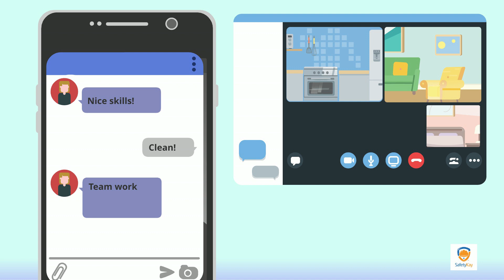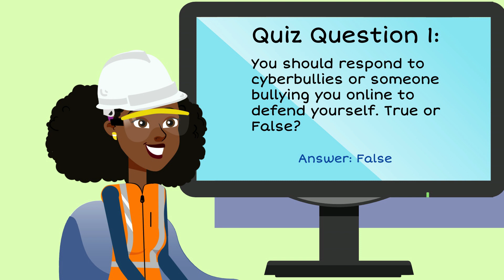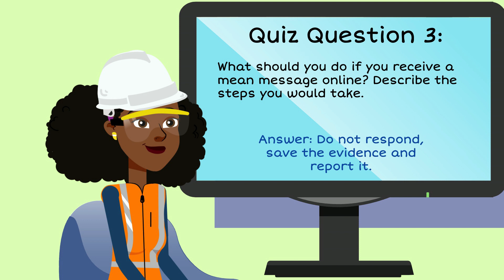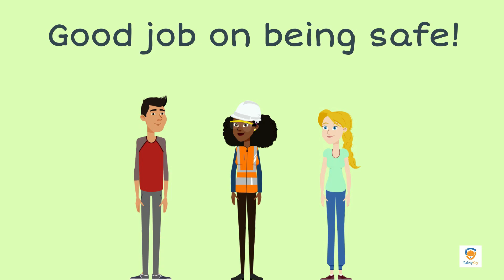How to Deal with Bullying Online (Part 2)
SafetyKay – How to Deal with Bullying Online (Part 2)
This video recommended for 5+

SafetyKay™ aims to make understanding the importance of safety a fun experience for children aged 4-11 by creating one-minute 2D animations. These animations help children learn good safety habits at an early age, setting a solid foundation for adulthood. Enjoy the short safety video! If any type of injury, seeking medical advice is recommended.

SafetyKay helps children to:
• Protect themselves
• Understand the importance of safety
• Prevent or reduce accidents
• Avoid harm and danger
• Improve performance

Content: SafetyKay™